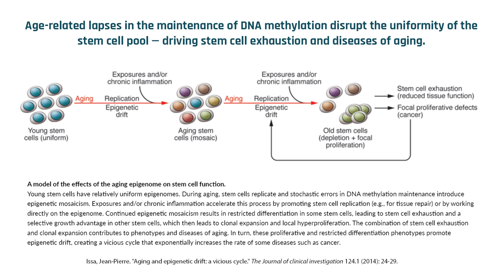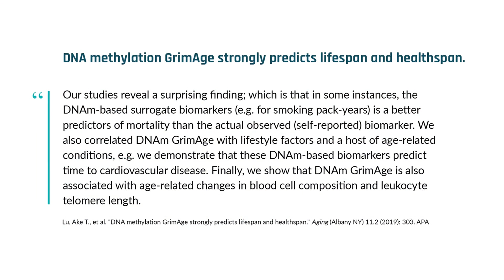GrimAge vs. Telomere length: a better biomarker for aging | Steve Horvath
Telomeres are short, repetitive sequences of DNA located on the ends of chromosomes that serve as indicators of aging. Emerging evidence suggests that telomere length is a poor marker of disease risk and time to death. However, the DNAm GrimAge epigenetic clock is a highly reliable predictor of healthspan and lifespan, based on DNAm surrogates in blood, including biomarkers of aging and alterations in blood composition. In this clip, Dr. Steve Horvath discusses the strengths and weaknesses of using telomeres versus epigenetic clocks to predict risk of disease and death.

Original episode posted December 22nd, 2020.